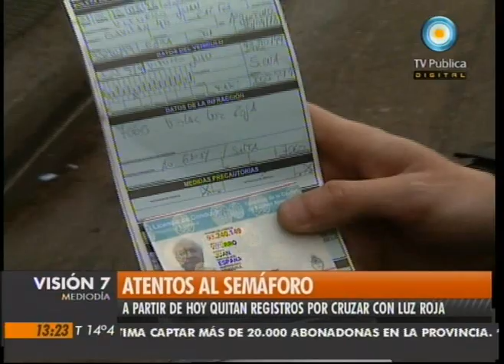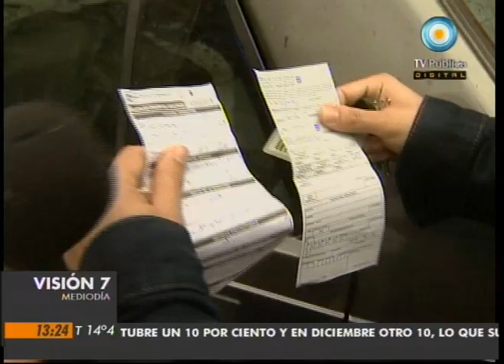Visión Siete: Atentos al semáforo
Comienza la quita de registros de conducir por cruzar el semáforo con luz roja en la Capital Federal. Emitido por Visión Siete, noticiero de la TV Pública argentina, el martes 31 de agosto de 2010.